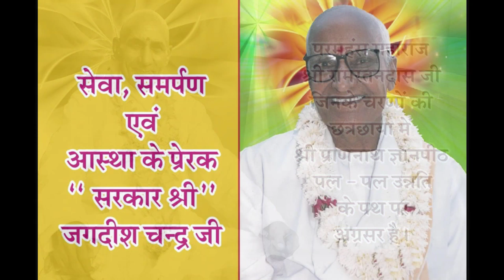Bitak Charcha (बीतक चर्चा) Day -18 : Tejsingh ji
By  : Tejsingh ji
Date - 9/8/19